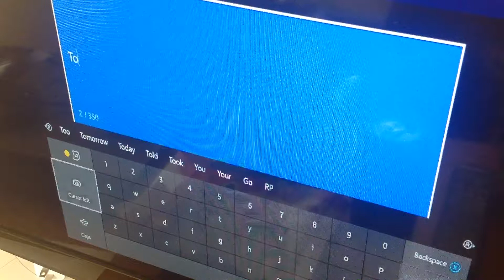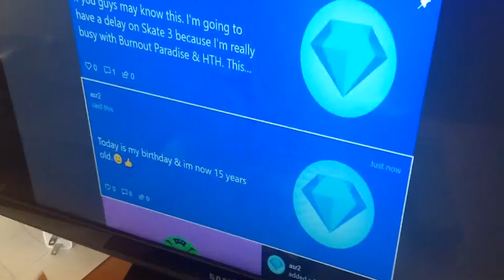Today Is My Birthday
I hope one of the Inkling users will upload a video of my birthday. This was the best day of my life so far